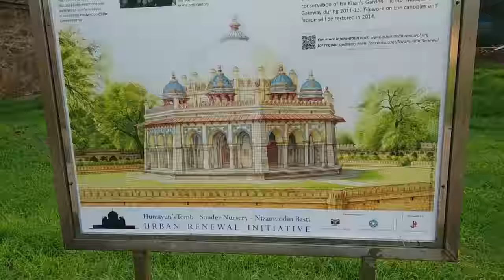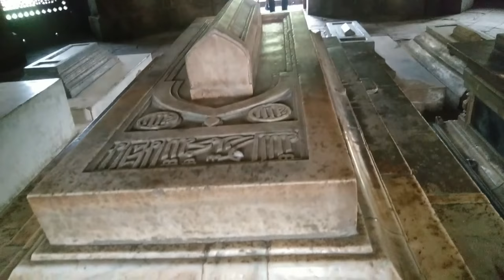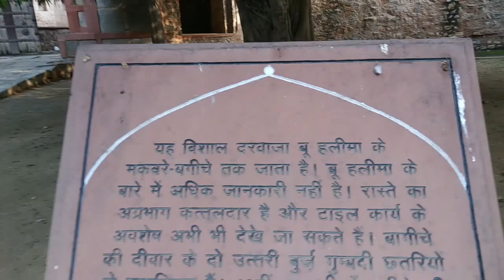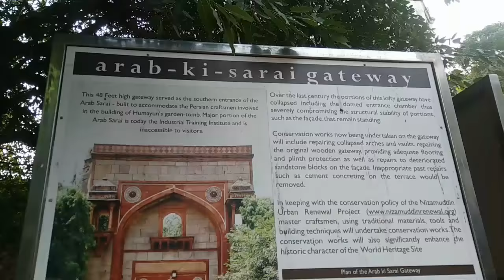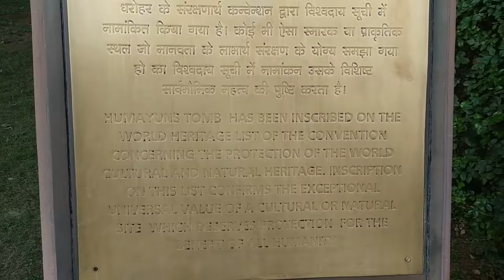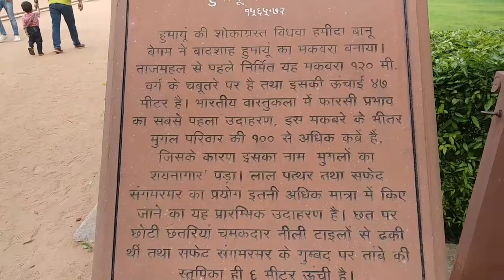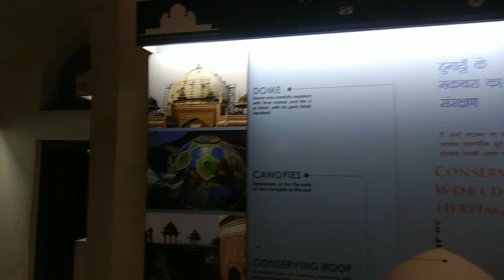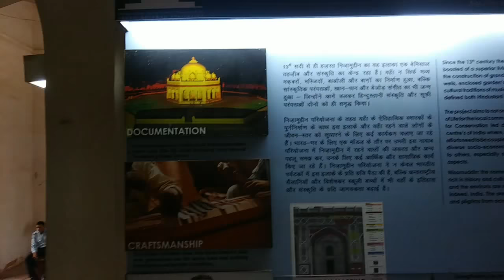Humayun's Tomb is Top travel destination of Delhi